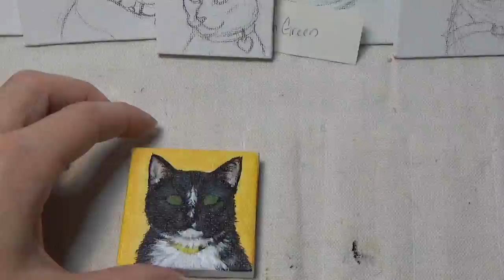Acrylic Pet Portrait - Oliver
A 2"x2" pet portrait in Acrylic paints.
Cockatiel Cameo: Taji